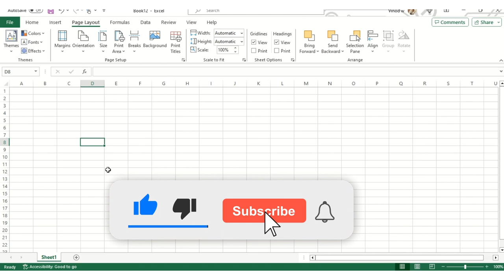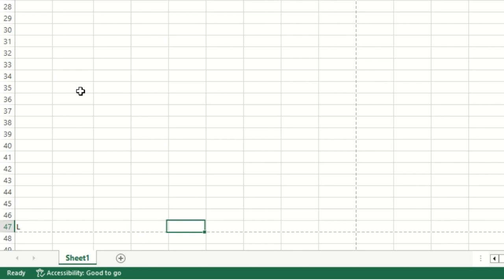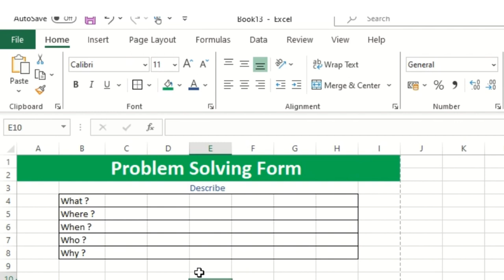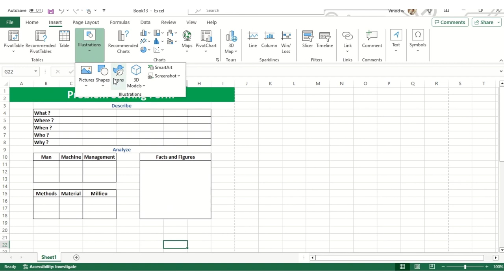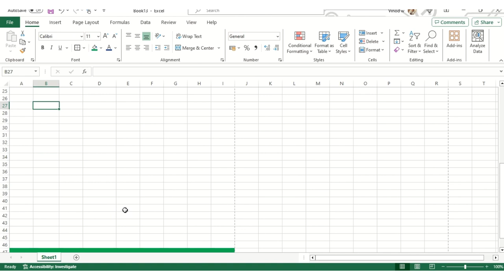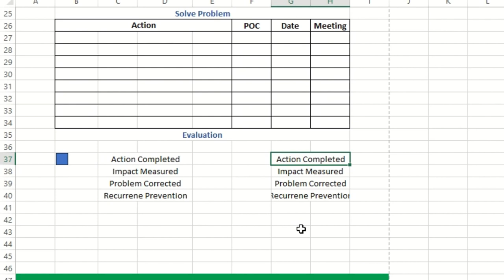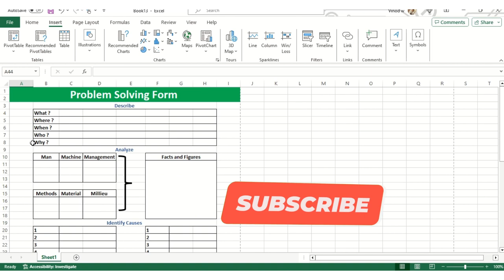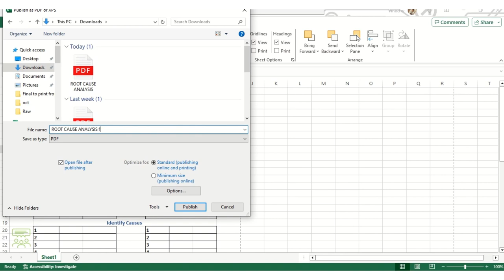Problem Solving Form Template | Business Solutions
Free Problem Solving Template , Transform your professional journey with our game-changing Free Problem Solving Template! the power of Excel as we guide you through creating a versatile template that encompasses PDCA, Six Sigma, 5Why, Lean Management, Fish Bone Analysis, and RCA – all in one comprehensive guide.

In this beginner-friendly tutorial, we provide step-by-step instructions to not only make you proficient in these essential problem-solving methodologies but also give your career a significant boost. Imagine having a single tool that can adapt to various frameworks, allowing you to stand out in your industry and propel towards that promotion you've been eyeing.

Customize to Your Needs: This isn't just a template; it's your canvas. Tailor it to your projects, business, or MSME requirements. The flexibility of this template ensures it aligns perfectly with your unique needs, making it an indispensable asset in your professional toolkit.

 Why You Need This Tutorial:  Elevate your project management skills.
Gain a competitive edge in your industry.
Propel your career forward with advanced problem-solving prowess.

The Power to Customize and Conquer: Your success is our mission. Customize the template to fit your specific needs and witness how it transforms your problem-solving approach. But, that's not all – your support is crucial in fueling our commitment to delivering more valuable content. Your subscription isn't just a click; it's a pledge to continuous improvement. Your support inspires me to create more knowledge-packed videos, catering to the needs of passionate learners.

Thank you for being part of this learning journey. Together, let's excel and conquer new heights!  Our collaboration with Microsoft Educator and status as Udemy Certified Trainers enriches the quality of your learning journey. As a respected entity endorsed by the Government's MSME initiative, our focus on data analytics courses sets us apart, offering a comprehensive platform that grants you invaluable insights.

Join us at Discover Talent Presents, where excellence in online education meets a commitment to your success.